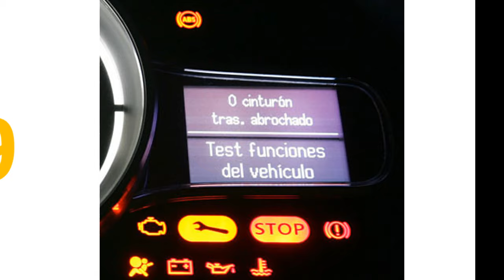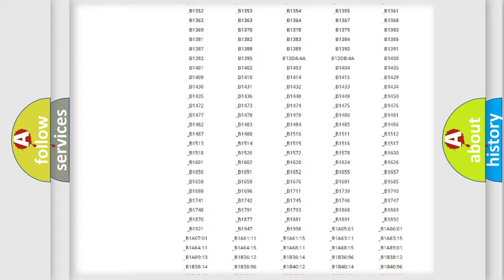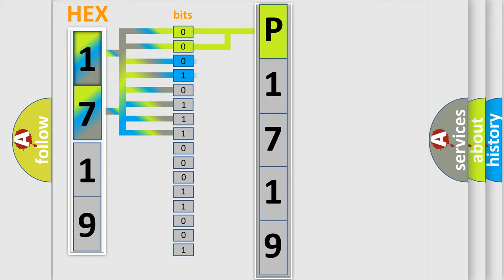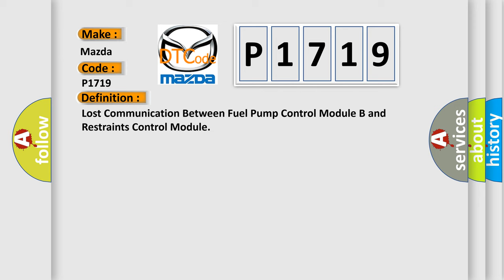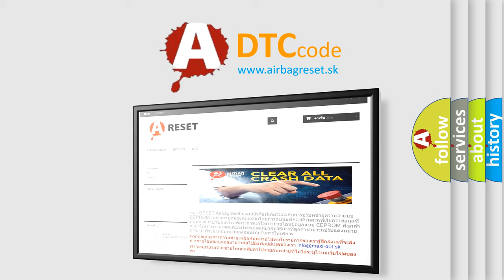DTC Mazda P1719 Short Explanation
Contents:
0:21 Basic DTC analysis according to OBD2 protocol standard.
1:48 Insight into programming
2:58 A diagnostically understandable description of the Diagnostic Trouble Code
3:05 Basic error definition

Make:
Mazda
Code:
P1719
Definition:
Lost Communication Between Fuel Pump Control Module B and Restraints Control Module
Description: